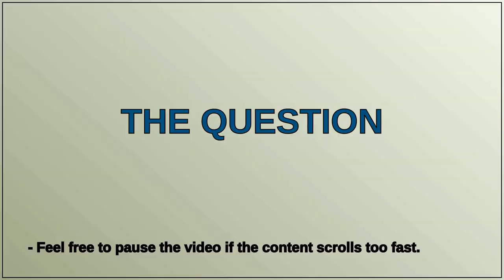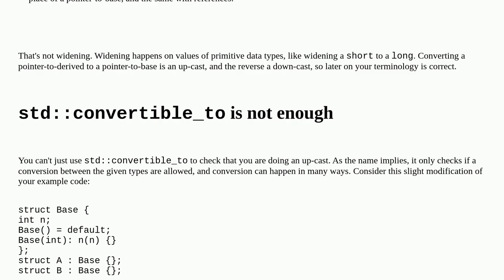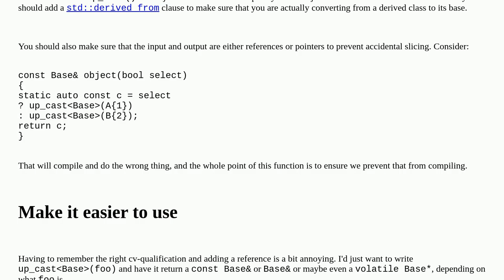An up-cast for C++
A special thanks goes out to the community

  c++ converting